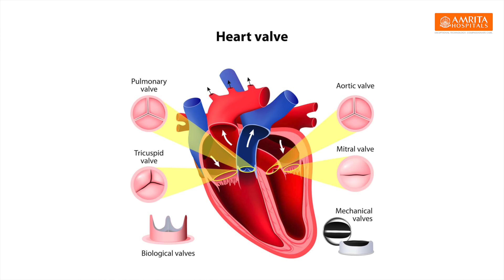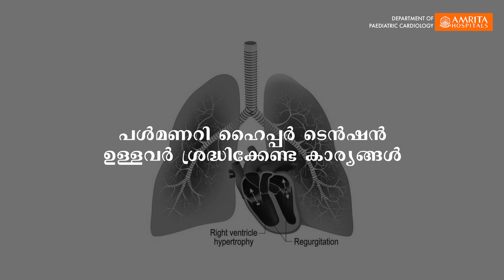എന്താണ് പൾമണറി ഹൈപ്പർ ടെൻഷൻ ? -Amrita Hospitals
പൾമണറി ഹൈപ്പർ ടെൻഷൻ അഥവാ ശ്വാസകോശത്തിലെ അമിത രക്തസമ്മർദ്ദം എന്നത് അപൂർവമായി കാണപ്പെടുന്ന ഒരു രോഗമാണ്. രക്തപരിശോധന കൊണ്ടോ മറ്റോ ഈ രോഗം പെട്ടെന്ന് കണ്ടുപിടിക്കാൻ ബുദ്ധിമുട്ടാണ്. അതു കൊണ്ടു തന്നെ രോഗം മൂർഛിച്ച് രോഗിയ്ക്ക് കാര്യമായ ശ്വാസം മുട്ടലോ കിതപ്പോ അനുഭവപ്പെടുമ്പോഴാണ് ഈ രോഗത്തിന്റെ ലക്ഷണങ്ങളാണെന്ന് മനസ്സിലാകുക.

പൾമണറി ഹൈപ്പർ ടെൻഷനെപ്പറ്റിയും ഇതിന്റെ ചികിത്സയെപ്പറ്റിയുമാണ് ലോക പൾമണറി ഹൈപ്പർ ടെൻഷൻ ദിനത്തിൽ കൊച്ചി അമൃത ആശുപത്രിയിലെ പീഡിയാട്രിക് കാർഡിയോളജി വിഭാഗം പ്രൊഫസർ ഡോ. കെ.എച്ച് ഷൈൻ കുമാർ സംസാരിക്കുന്നത്. ഹൃദയത്തിലെ തകരാറുകൾ, ശ്വാസകോശ രോഗങ്ങൾ, രക്തത്തിലെ വ്യത്യാസം തുടങ്ങിയ പല കാരണങ്ങൾ കൊണ്ട് പൾമണറി ഹൈപ്പർ ടെൻഷൻ ഉണ്ടാകാം. ഈ രോഗത്തെ മരുന്നുകളിലൂടെയും, ജീവിതശൈലീ നിയന്ത്രണങ്ങളിലൂടെയും, കൃത്യമായ പരിശോധനകളിലൂടെയും നിയന്ത്രിച്ച് നിർത്താവുന്നതാണ്. മുൻകാലങ്ങളിൽ ഈ രോഗത്തിന് കൃത്യമായ രോഗനിർണയ രീതികളോ ചികിത്സകളോ ലഭ്യമായിരുന്നില്ല. എന്നാൽ ഇന്ന് മികച്ച രീതിയിലുള്ള രോഗനിർണയ, ചികിത്സാ രീതികൾ ലഭ്യമാണ്.

എക്കോകാർഡിയോഗ്രാം പരിശോധനയിലൂടെയാണ് പൾമണറി ഹൈപ്പർ ടെൻഷൻ നിർണയിക്കുന്നത്. പൾമണറി ഹൈപ്പർ ടെൻഷൻ ഉള്ളവർ അമിതമായ കായികാധ്വാനം ഒഴിവാക്കാൻ ശ്രദ്ധിക്കണം. ഫ്‌ളൈറ്റ് യാത്രകൾക്ക് മുമ്പ് ഡോക്ടറുടെ ഉപദേശം തേടേണ്ടതാണ്. നല്ല രീതിയിലുള്ള ജീവിതശൈലി പുലർത്തേണ്ടതും പ്രധാനമാണ്.